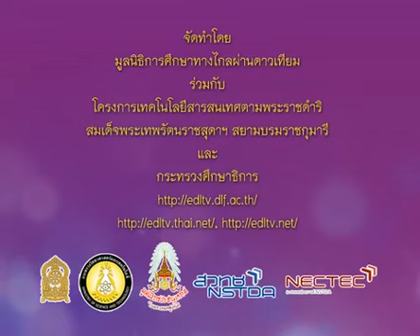021+socp6+dltv54p+540805+A+ทบทวนการปกครองส่วนท้องถิ่น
3.กฎหมาย, การปกครองท้องถิ่น, การปกครองระบอบประชาธิปไตย
3.4 บทบาทหน้าที่ของท้องถิ่นและรัฐบาล  คาบที่  1/2
บทบาทหน้าที่ของท้องถิ่นและรัฐบาล คาบที่ 1/2
021+socp6+dltv54p+540805+A+ทบทวนการปกครองส่วนท้องถิ่น

สไลด์ บทบาทหน้าที่ของท้องถิ่น
ใบความรู้ บทบาทหน้าที่ของท้องถิ่น (1 หน้า)
ใบความรู้ บทบาทหน้าที่ของท้องถิ่น (4 หน้า)